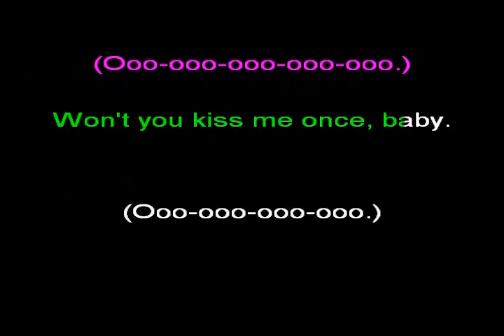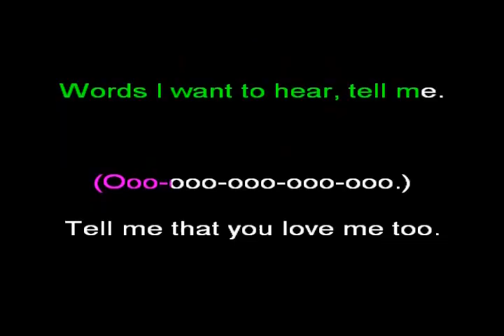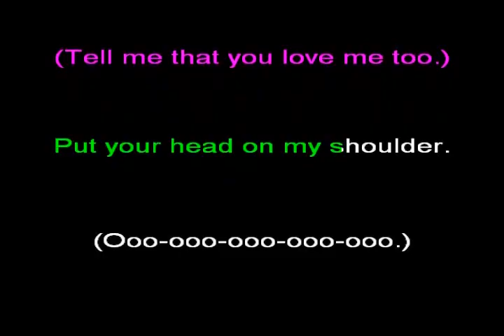Put Your Head On My Shoulder 1958